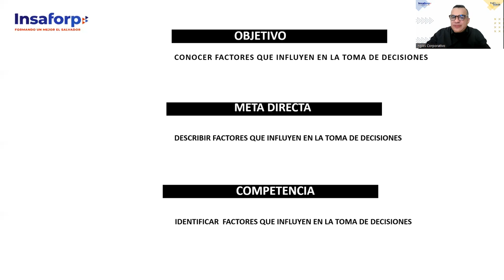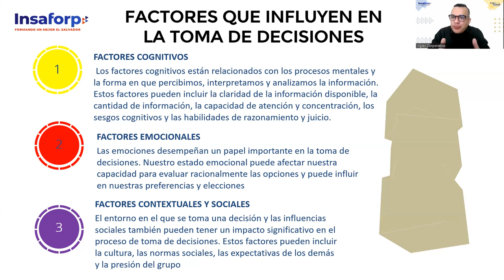SESION 3 -TOMA DE DECISIONES -ALFARO-Factores que influyen en la toma de decisiones